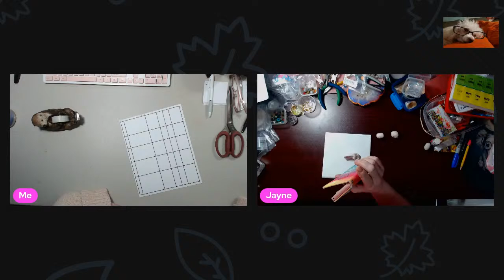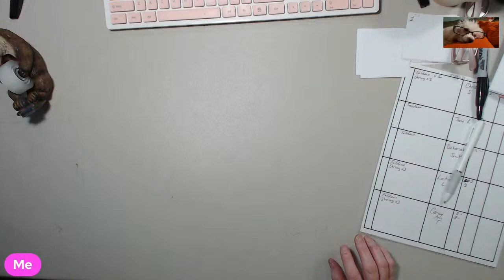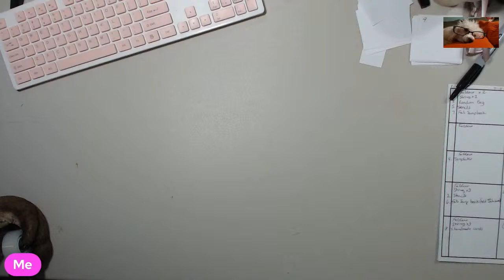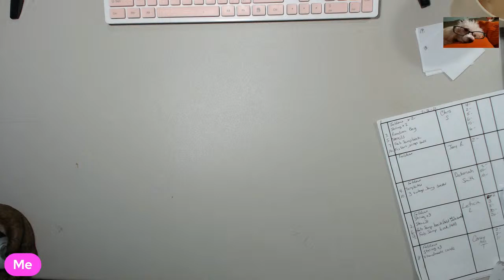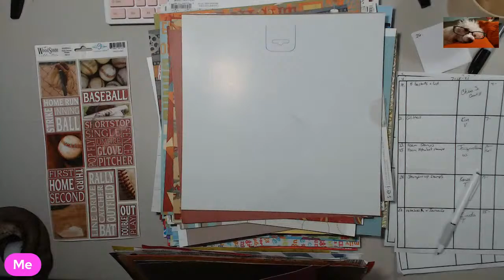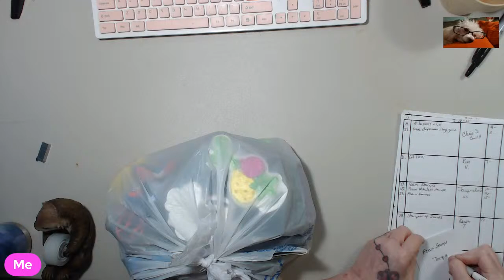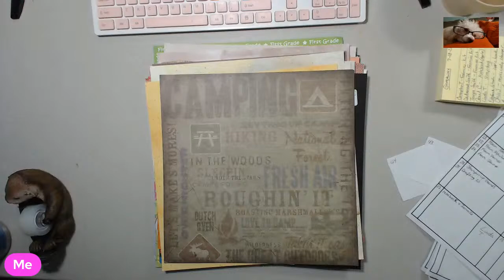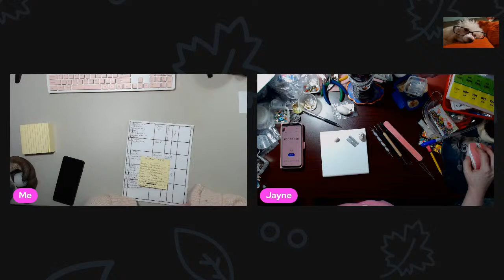LIVE CRAFT AUCTION - Name Your Own Price On Loads Of Craft Supplies!